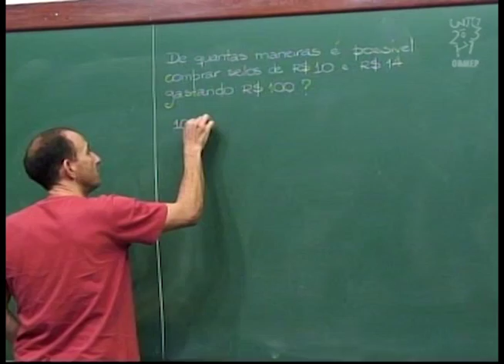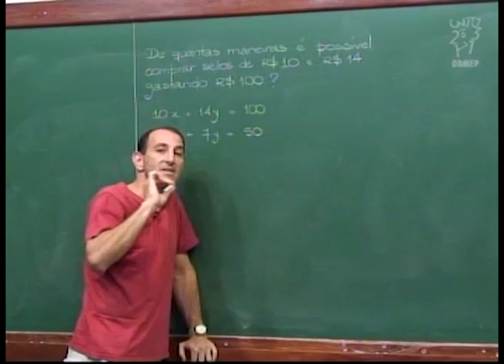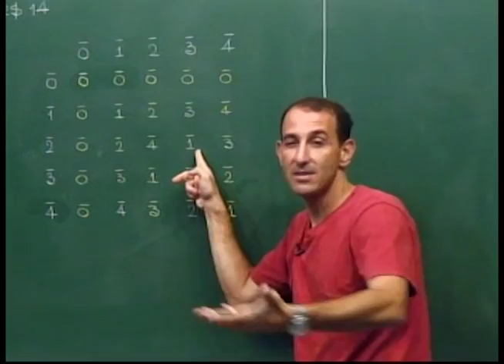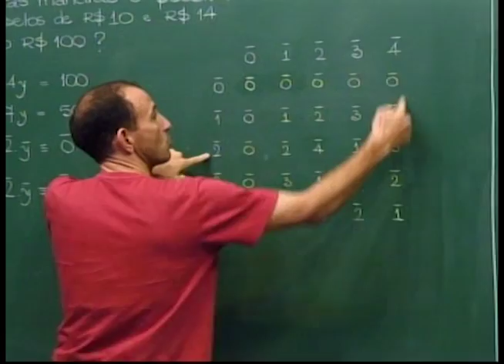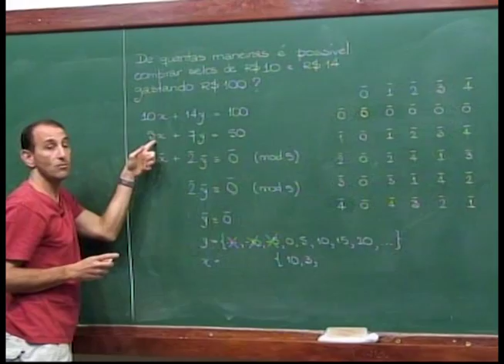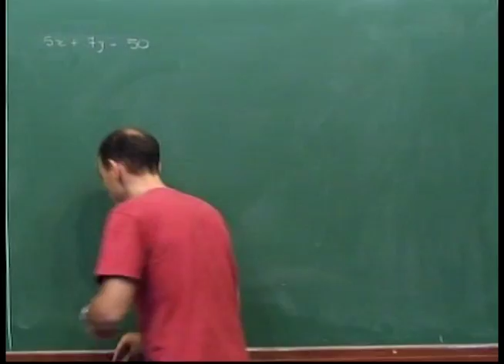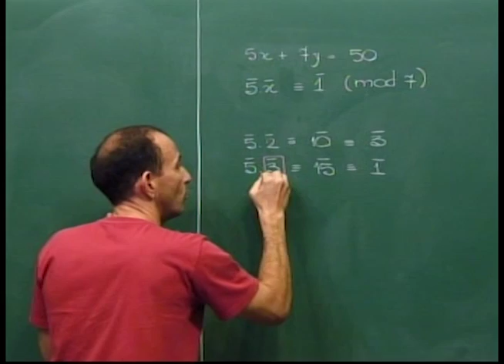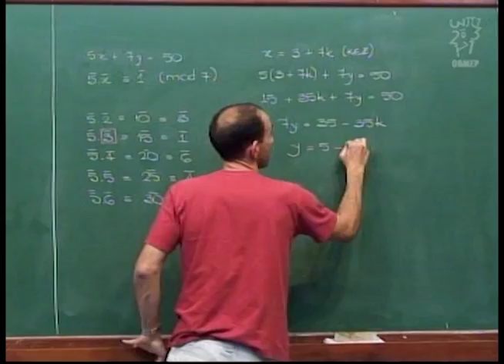Aritmética - Aula 43 - Resolvendo equações diofantinas com congruências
Nesta aula, resolvemos um equação diofantina usando congruências
.Construímos a tabela de multiplicação mod 5.